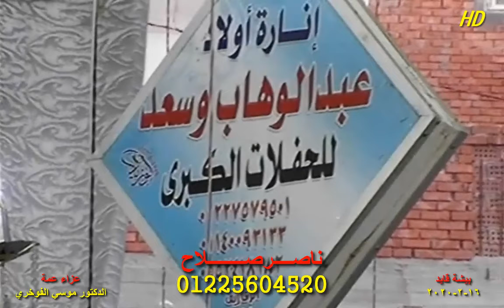3الشيخ احمد الفلاح عزاء عمة الدكتور موسي الفوخري بيشة قايد 16 2 2020